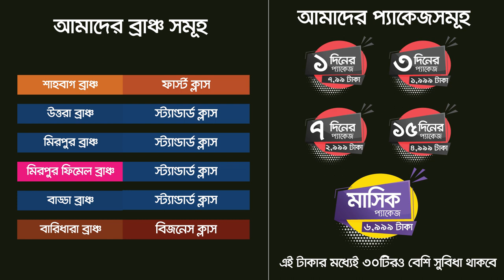ব্যাচেলরদের এখন আর বাসা পাওয়া নিইয়ে টেনশন করতে হবে না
আপনি কি ব্যাচেলর? ঢাকায় থাকার জায়গা খুঁজছেন?

আমাদের রয়েছে ২/৩/৪ জনের রেগুলার রুম এবং মাল্টিফাংশনাল বেডিং। শুধু তাই নয়, যারা অল্প দিনের জন্য থাকতে চান তাদের জন্য রয়েছে ১/৩/৭/১৫ দিনের ট্রাই-আস প্যাকেজ।

১ দিনের প্যাকেজ - ৭৯৯ টাকা থেকে শুরু
৩ দিনের প্যাকেজ - ১,৯৯৯ টাকা থেকে শুরু
৭ দিনের প্যাকেজ - ২,৯৯৯ টাকা থেকে শুরু
১৫ দিনের প্যাকেজ - ৪,৯৯৯ টাকা থেকে শুরু
মান্থলি প্যাকেজ - ৬,৯৯৯ টাকা থেকে শুরু

এই প্যাকেজের মধ্যেই "সুপার হোম" দিচ্ছে ৩ বেলা খাবার, এসি রুম, রিডিং রুম, ফ্রি লন্ড্রি সার্ভিসসহ ৩০টিরও বেশি সুবিধা।

ঢাকার উত্তরা, মিরপুর, বাড্ডা, বারিধারা ও শাহবাগে ছেলেদের এবং মিরপুরে একটি মেয়েদের জন্য মোট ৬ টি শাখা রয়েছে।